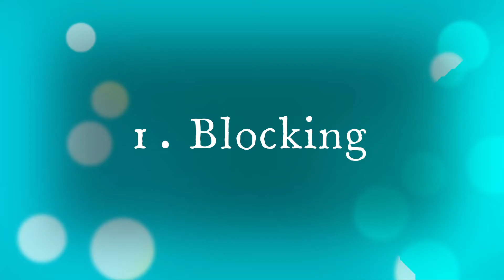Walk Cycle progress 🚶🏻‍♂️